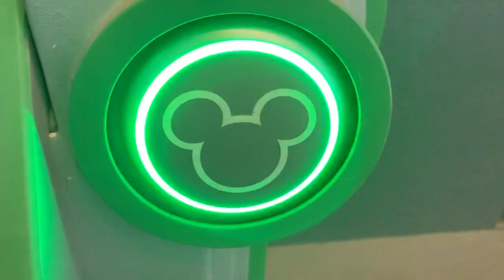Epcot 35th Anniversary Magic Band Figment on White Band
Great effect paying homage to the original Journey Into Imagination attraction